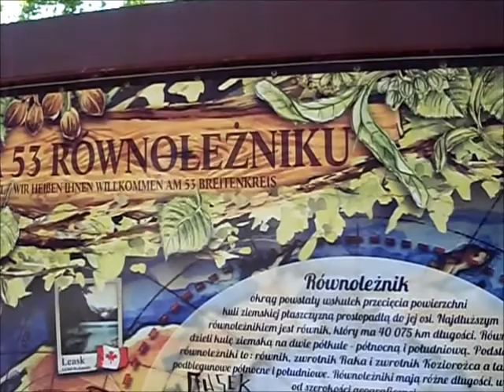Barlinek-miasto nad jeziorem.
Kilka migawek z Barlinka miasta nad jez.Barlineckim Perełką pomorza zachodniego.Europejskiej Stolicy Nordic Walking
woj.zachodniopomorskie